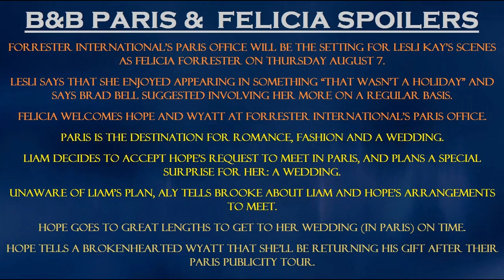B&B FELICIA & PARIS WEDDING SPOILERS + DRESS Bold Beautiful Liam Hope Wyatt Brooke Aly Promo Preview